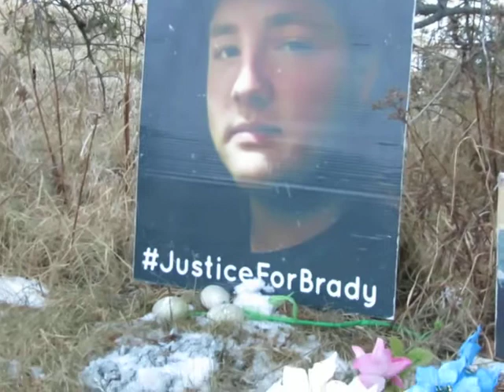Maurice Johnson coming Trial in weeks for the death of Brady Francis is viewed by Blogger!!!